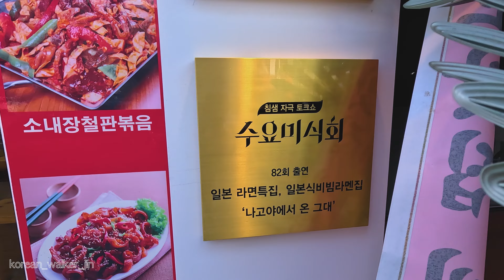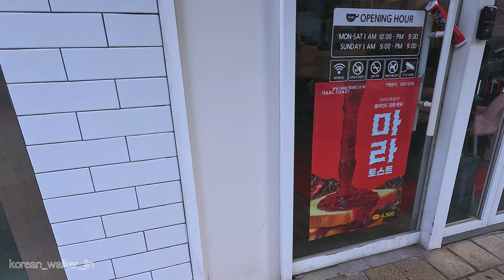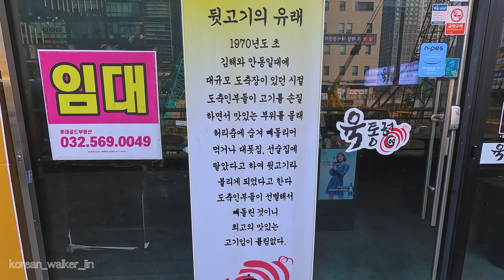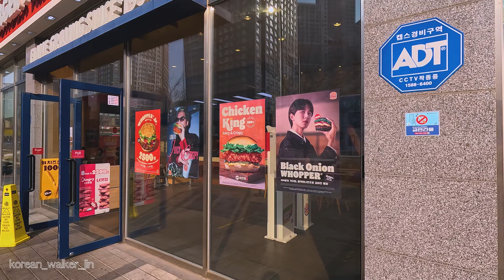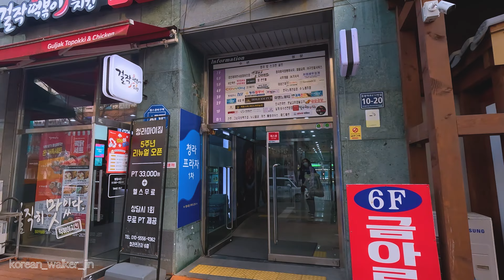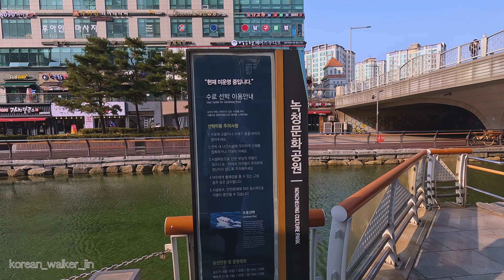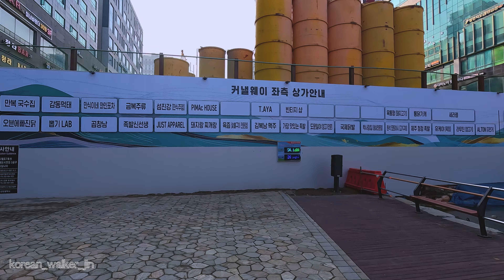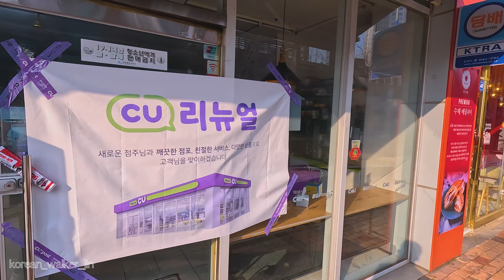7호선 연장 공사 중인 청라국제도시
청라국제도시에 롯데마트와 홈플러스가 있다는게 부럽습니다. 강이 흐르는 주변 환경이 아름답고, 지하철 확장 공사로 인해 약간의 소음이 있을 수 있지만, 발전의 징후입니다. 도시가 가까이에 있어 편리합니다. 인천공항은 외국인들이 많이 찾는 곳입니다. 전반적으로 청라국제도시는 현대적인 편의 시설과 자연의 아름다움이 잘 어우러져 있습니다

I envy having Lotte Mart and Homeplus in Cheongna International City. The area has beautiful surroundings with a flowing river, and although there may be some noise due to the ongoing subway extension work, it's a sign of progress. The city is conveniently located near Incheon Airport, making it a great stop for foreigners. Overall, Cheongna International City offers a great mix of modern amenities and natural beauty